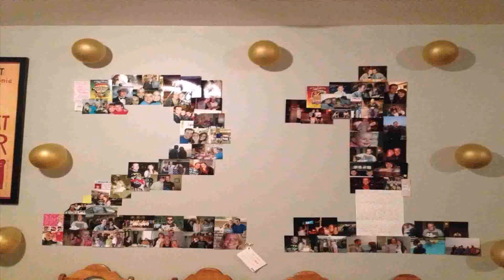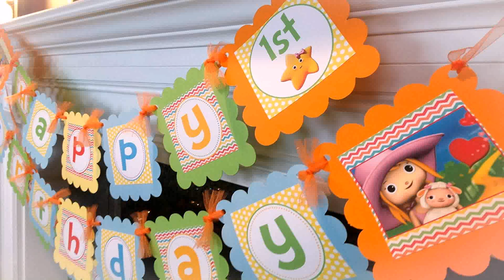1st Birthday Party Themes For Boy And Girl Twins